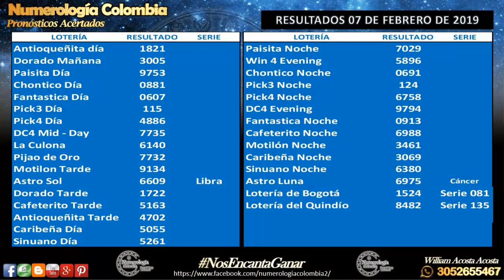Pronóstico para hoy 08 de Febrero de 2019